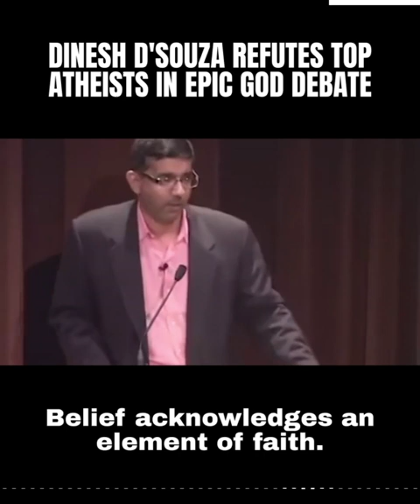Dinesh D'Souza Levels Top Atheist Arguments In Epic God Debate